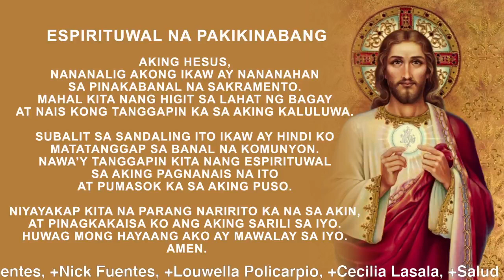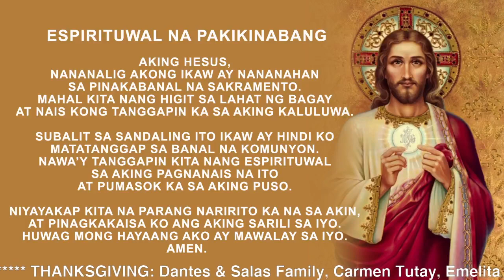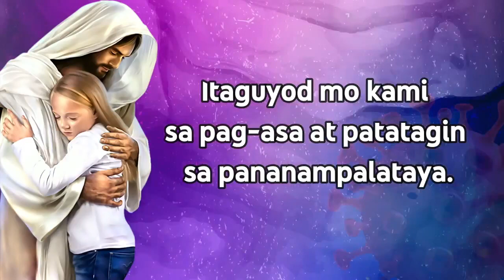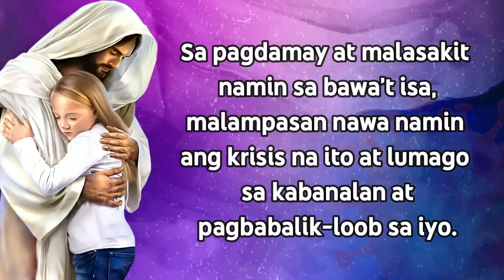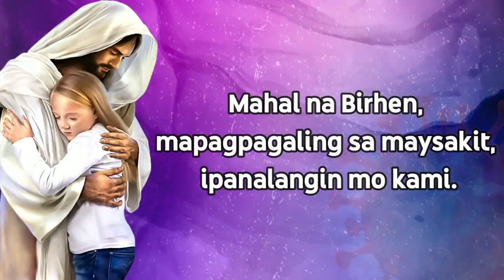Banal na Misa: Ika-14 Linggo sa Karaniwang Panahon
Punong Tagapagdiwang: Rev. Fr. Joel G. Villaruel, OAR